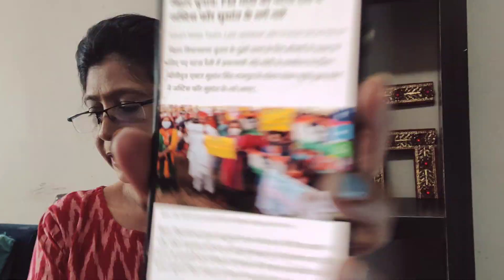Breaking: PM Modi ki Rally main Justice ki maang ke liye Pahuche Yuvao ke hath se Chine gaye Banner?